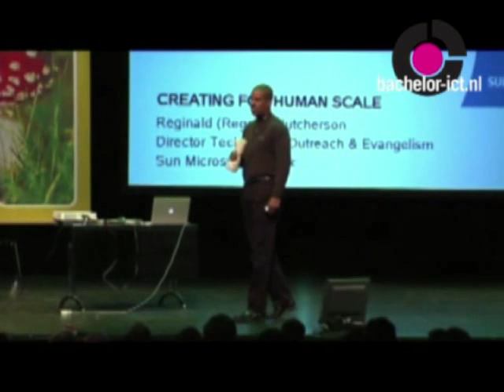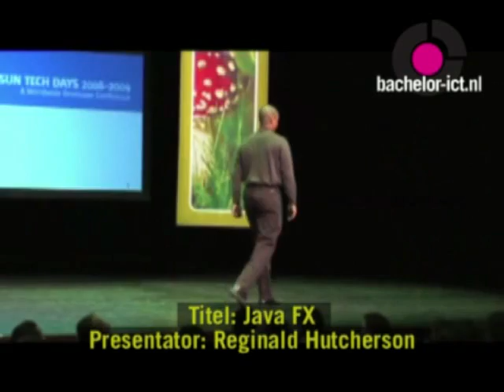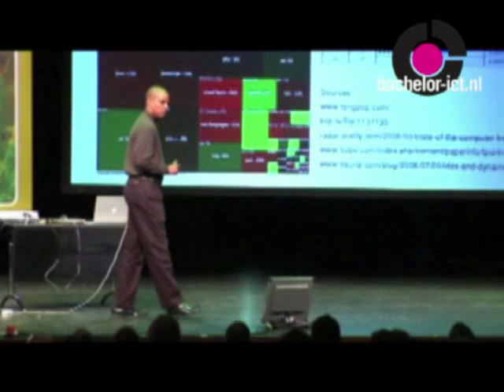java FX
The demand continues to grow for rich interactive content, applications, and services that run on a variety of clients. Rich Applications have achieved a new degree of sophistication with requirements to add multimedia and animation.